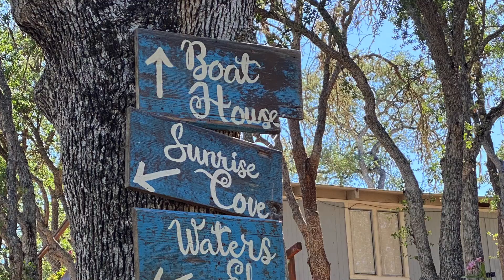7. Woodpecker Tour, Lakefront at LandsEnd Vacation Rentals @ Lake Nacimiento, CA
Come stay with us on beautiful Lake Nacimiento! Dock Included!

The Woodpecker House- Large Unit Nestled in Trees

Bedroom 1: King, Bedroom 2: Queen, Bedroom 3: Full, Twin, Bunk House: 2 Twins, Bathroom 1: Shower/Tub, Toilet Bathroom 2: Toilet with vanity

Blending in with nature’s inherent beauty, overlooking the lake is this architectural wonder that even the Woodpeckers mistaken for a tree. Plenty of space for a large family to spread out and find their own restful place. A huge kitchen opens to a spacious living area with a wall of sliding glass windows that open to your very own 1400 sq foot wrap around deck. Plenty of seating along the perimeter of this huge deck, as well as patio sets to look down on your dock where you tie up your boat. Walk out of your bedrooms right onto the deck with your morning coffee to enjoy the birds chirping and catch a deer grazing nearby. Or enjoy the most glorious sunsets from the mid century modern patio furniture right outside your bedroom. All of this and an inviting flag stone, wood burning fireplace, and the closest unit to the beautifully engineered stone steps leading to the docks where your boat will be awaiting you, makes this cabin an amazing catch. No steps to enter this unit so handicap accessible. There are no pets allowed.

Why Vacation at Lakefront at LandsEnd Peninsula

1 Property, 7 Vacation House Rentals
Private Boat Docks Just Steps Away
Gated Peninsula
Secluded yet Centrally Located on the Water
Extraordinary Sunrise and Wildlife Views
No Neighbors Insight across the Lake or West of the Property
Great for Families Looking for an alternative to Large Association Communities
Perfect for Large Groups that Vacation Together
Excellent Cell Phone and Wifi Coverage
Woodpecker Vacation Rental sits on a 5 acre piece of private land that is shared with 6 other houses and the entire property is owned by Lakefront at LandsEnd. This is truly a private gated lakefront oasis. Once on the peninsula, you will experience many of the comforts of home yet will enjoy your own rural private paradise. Our property backs up to county owned undeveloped land so when you look across or south on the lake you see nothing but water, beautiful trees, wildlife and no other house in sight. So while you are secluded on the land, you could not be more centrally located on the lake. Our peninsula is centrally located on the lake between the marina and Oak Shores. Jump on your boat from our private docks and you are instantly fishing on the area known for some of the best White Bass fishing on the lake or go for a ski ride on the slalom course or enjoy any one of numerous water sports activities on the lake. If you enjoy wine tasting, Paso Robles has hundreds of great wineries to enjoy so come stay at Woodpecker and experience this very unique house and property for yourself. We look forward to having you as our guest.